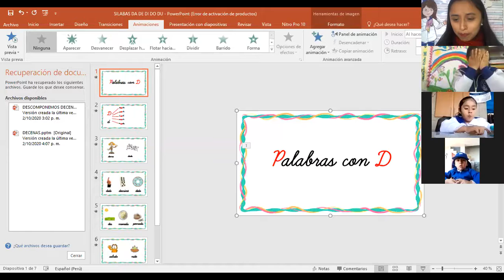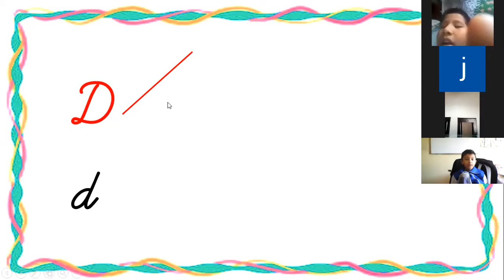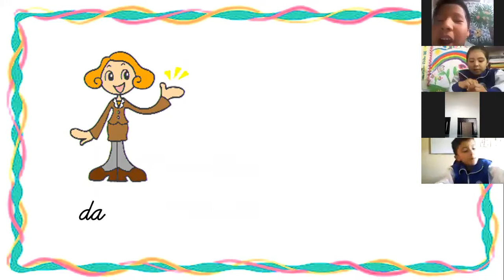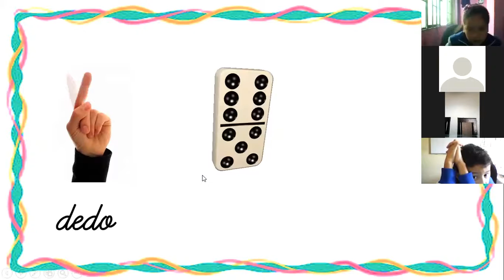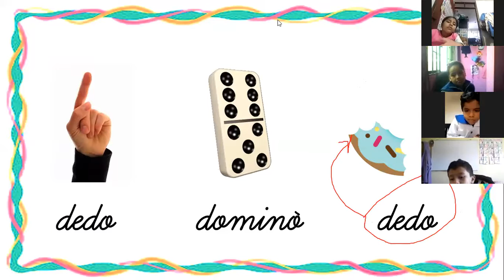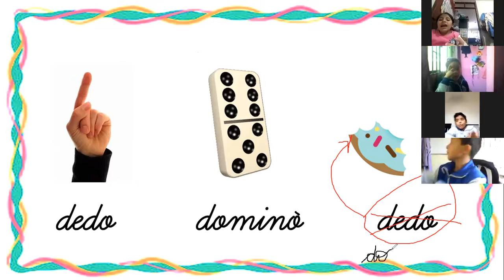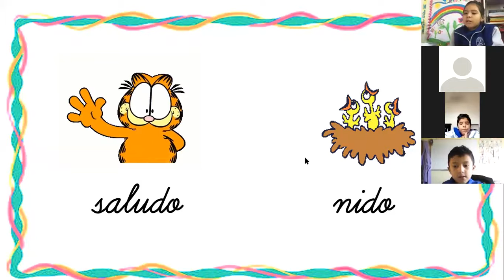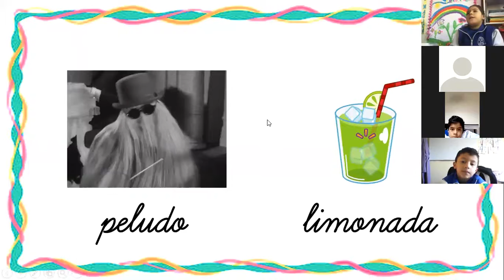Comunicación Integral: Formaremos Palabras